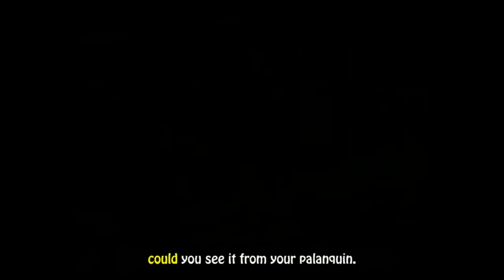The Hero( Poem)Rabindranath Tagore 😘😘